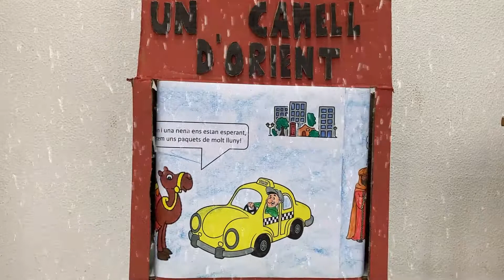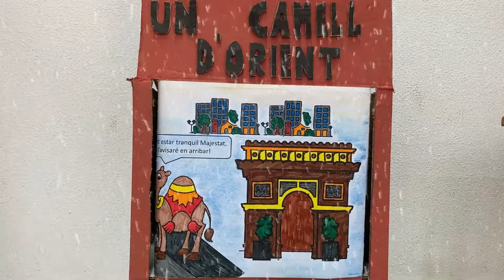G2 2n cicle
Nadala per celebrar la festa de Nadal 2020